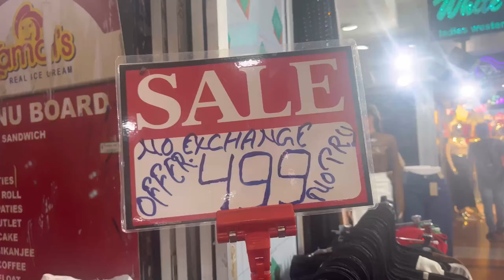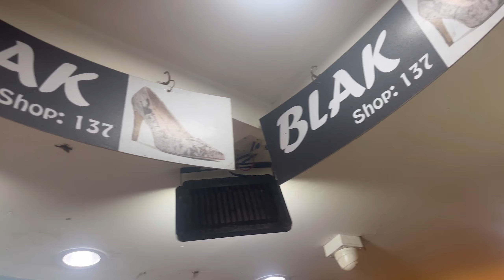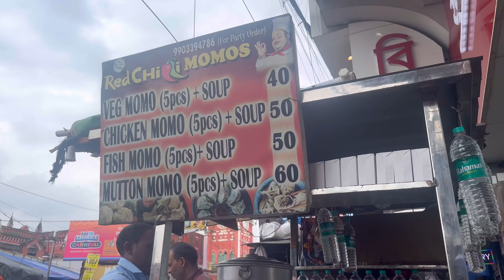shreeram arcade new market kolkata// durga puja collection 2023 goddessdurgasong puja collection